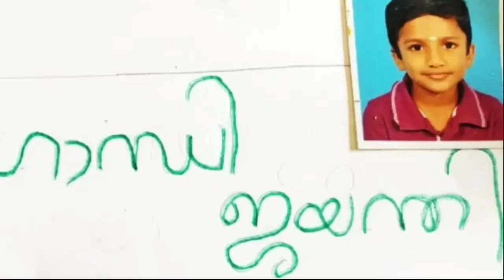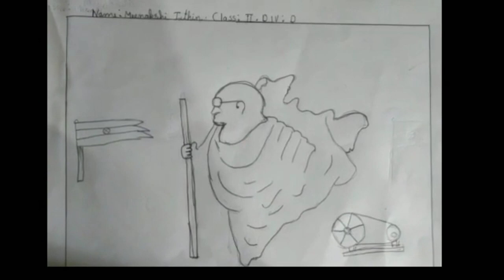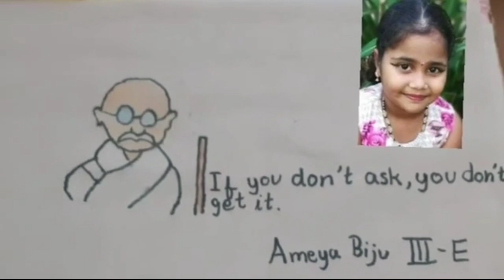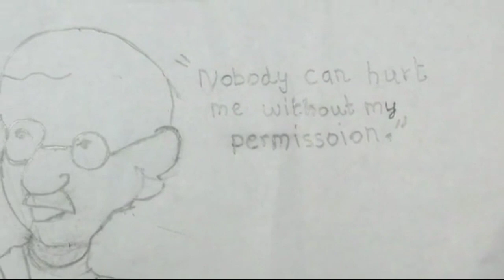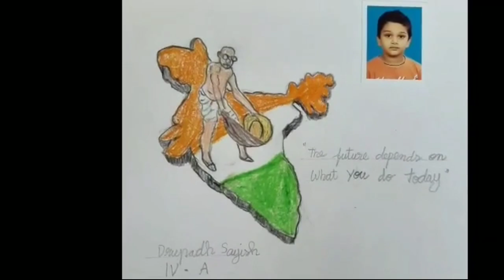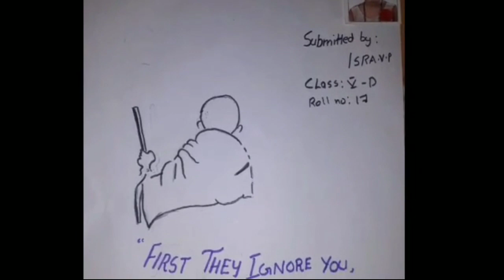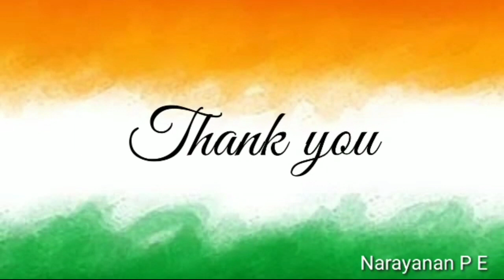Online Art Exhibition// Gandhi Jayanthi Celebration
On The Occasion of Gandhi Jayenthi ,SNVM conducted an online art exhibition.
Here is the view of some drawings of some of the students of Sree Narayana Vidya Mandir.